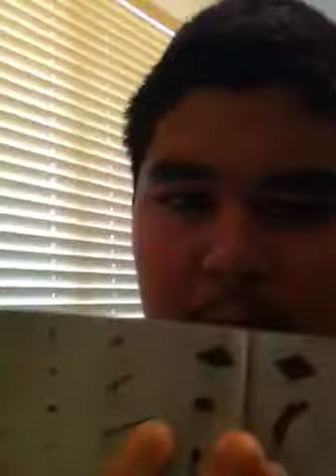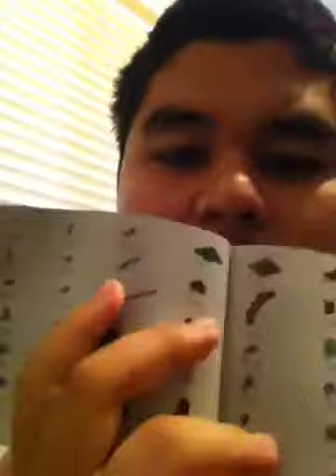Misery Vlog #18: (Placed My First Bricklink Order & MOC Deconstruction)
Sorry for the late upload, I finally placed my first BL order and I can't wait to receive all of the parts for Yavin. This saves me a ton of money also I've already started to take apart the Second Geonosis & Insurrection MOCs.